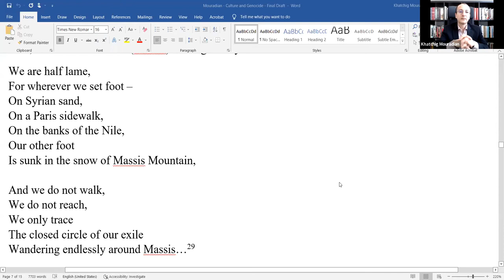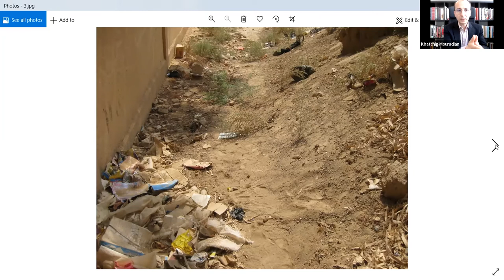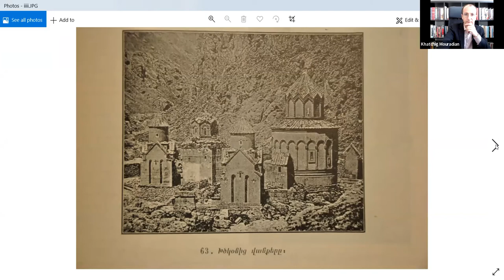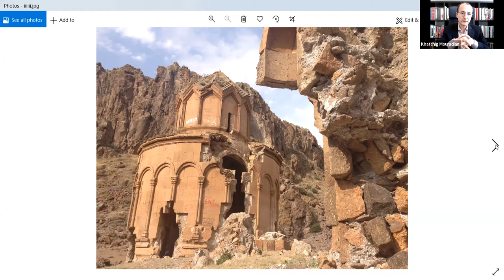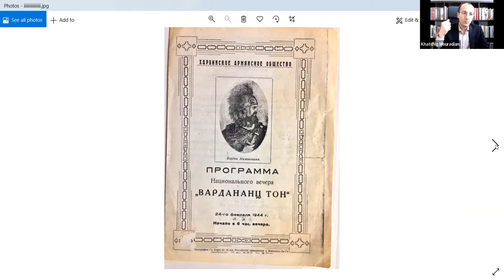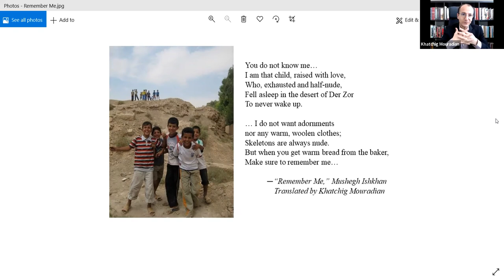The Closed Circle of our Exile: Memory and Commemoration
Armenian Youth of South Africa and Dr. Khatchig Mouradian who will explore the memory, commemoration, and memorialisation of the Armenian Genocide from its immediate aftermath through the centenary in 2015, analysing stages of remembering, reminding, and demanding justice, as survivors and their descendants reconstructed community life away from their ancestral towns.

Dr. Khatchig Mouradian is a lecturer at Columbia University and an Area Specialist at the Library of Congress. He is the author of The Resistance Network.